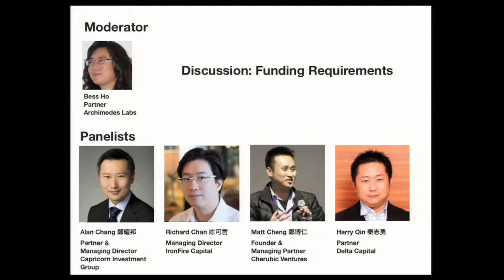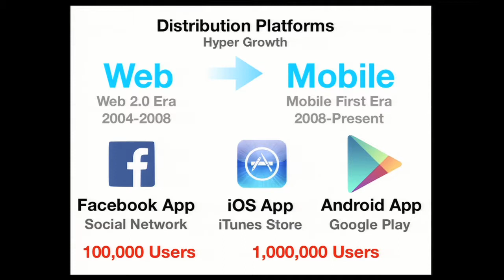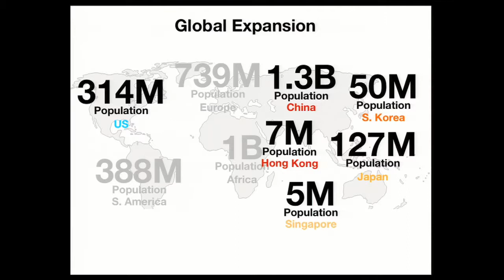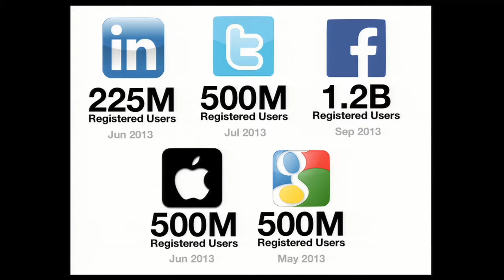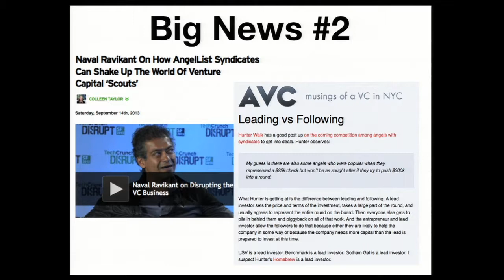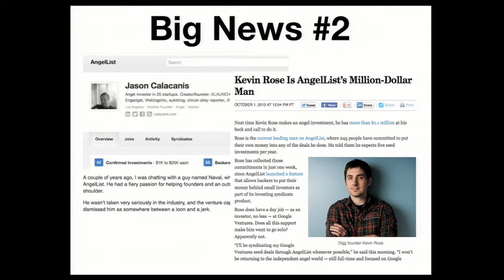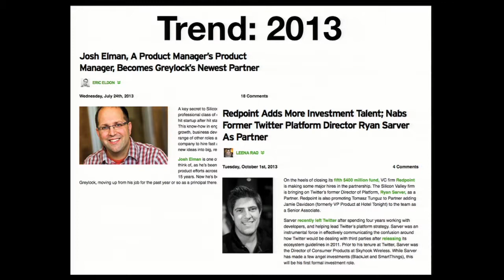[Archive] Cyberport Speaker Series:Fundraising in Silicon Valley (4 of 6)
The 14th Cyberport Speaker Series: Fundraising in Silicon Valley invitied influential VC partners, angel investors, startup incubators and high profile startup founders from Silicon Valley under one roof, the talk shed insights on funding requirements and founder challenges.

keynote speakers including Matt Kaufman, President of CrunchBase, Royce Hong, CEO and founder of IPEVO and many others renowned panellists from Silicon Valley.

If you've missed the seminar, here is the seminar full archive, Check it out!